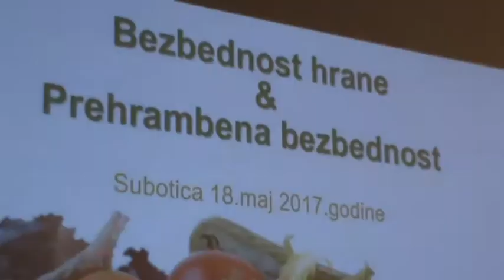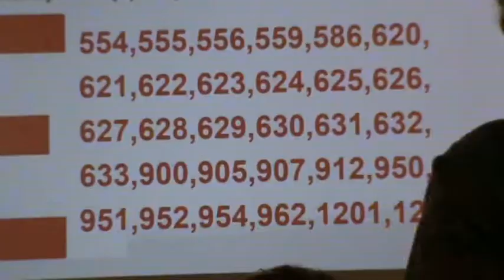Predavanje o bezbednosti hrane u Srbiji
super-info.rs

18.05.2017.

U prostoru Jevrejske opštine u Subotici Aleksandra Knez Milojković održala je predavanje „Bezbednost hrane danas u Srbiji i kako se odbraniti od štetnih aditiva i ostataka hemikalija u hrani“.

Koje nas sve opasnosti vrebaju sa tanjira, od pesticida, aditiva, antibiotika, pa do GMO, objasnila je Aleksandra Knez Milojković, na predavanju koje je deo aktivnosti projekta kog Centar za ekologiju i održivi razvoj  realizuje u okviru "Programa podrške civilnom društvu u Srbiji u oblasti životne sredine (CSOnnect)" Regionalnog centra za životnu sredinu, Kancelarije u Beogradu.

- Kupovati organske proizvode od prodavaca koje poznajemo, čime ćemo ojačati ekonomsku moć ovih proizvođača, a s druge strane oslabiti nesavesne, koji u cilju ostvarenja što većeg profita zanemaruju bezbednost hrane, rekla je Aleksandra Knez Milojković.